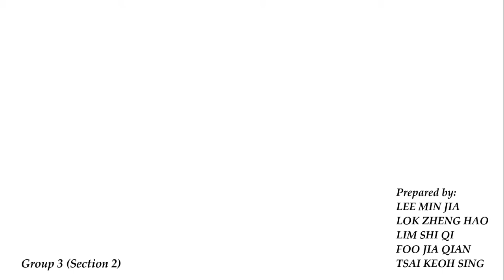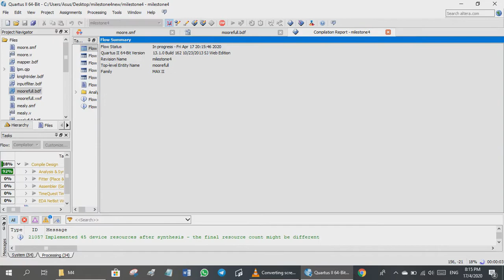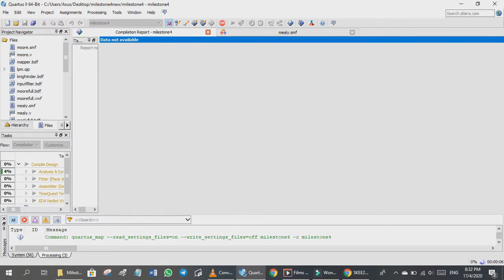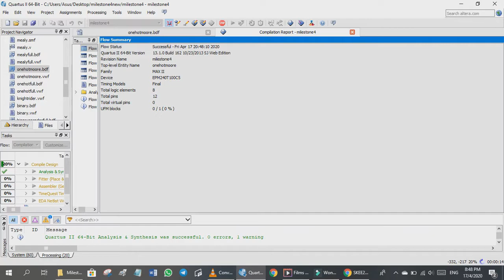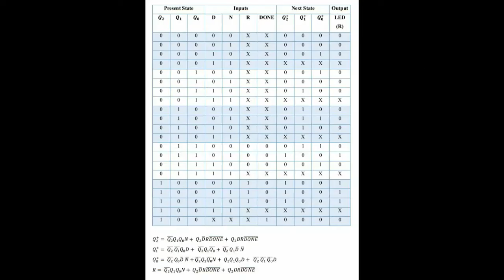Milestone 4 Finite State Machines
Prepared by :
Section 2 - Group 3 (Sequence DDNN)
1. Lee Min Jia
2. Lok Zheng Hao
3. Lim Shi Qi
4. Foo Jia Qian
5. Tsai Keoh Sing

Prepared for :
Dr. Norhafizah Ramli